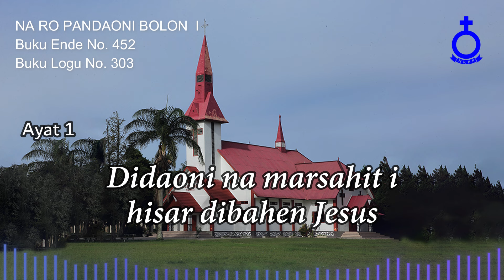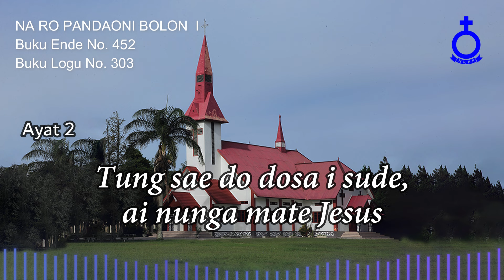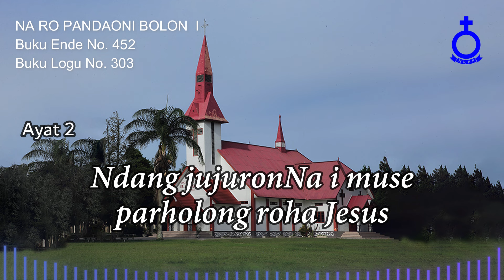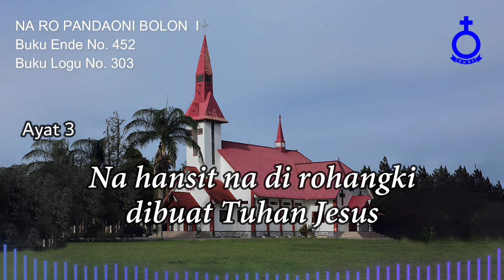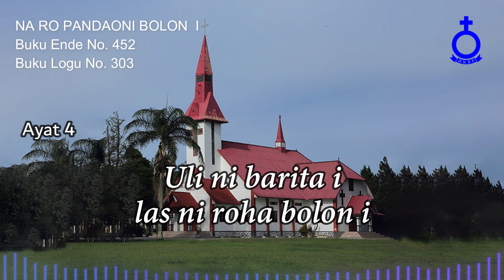BUKU ENDE HKBP No. 452 Buku Logu No. 303 NA RO PANDAONI BOLON I (Vokal & Musik)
NA RO PANDAONI BOLON I

1.
i ma Tuhanta Jesus
Didaoni na marsahit i
hisar dibahen Jesus
Uli ni barita i
las ni roha bolon i
Sai dipuji rohangki

2.
Tung sae do dosa i sude,
ai nunga mate Jesus
Ndang jujuronNa i muse
parholong roha Jesus

3.
Na hansit na di rohangki
dibuat Tuhan Jesus
Antong hamuna donganhi,
hatop ma ro tu Jesus

4.
Di ari haroroNa i
boi idaonhu Jesus
Suksuk las rohangki disi,
dung domu au tu Jesus

Pdt. Dr. Bernhardt Siburian, M.Th
Penyanyi:
Bvr. Ertile Tinen Sianturi